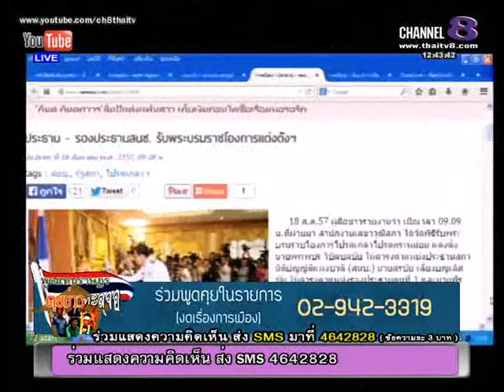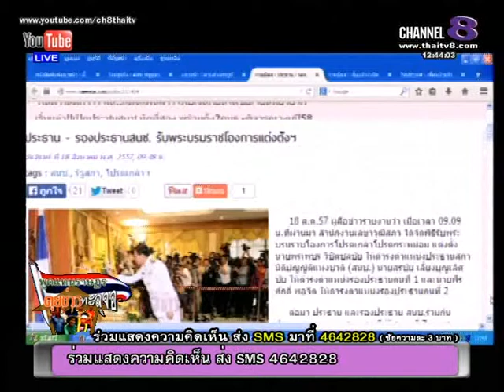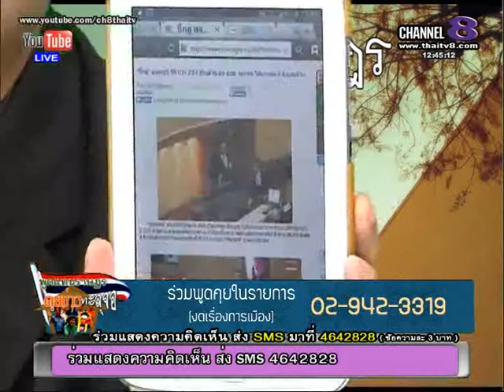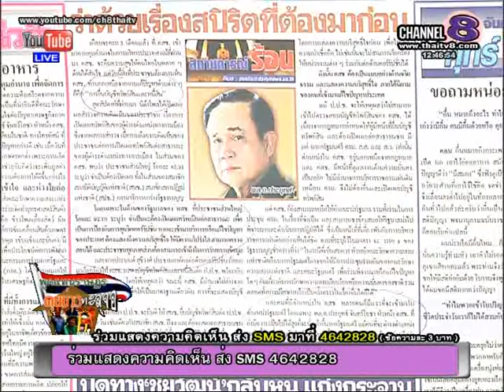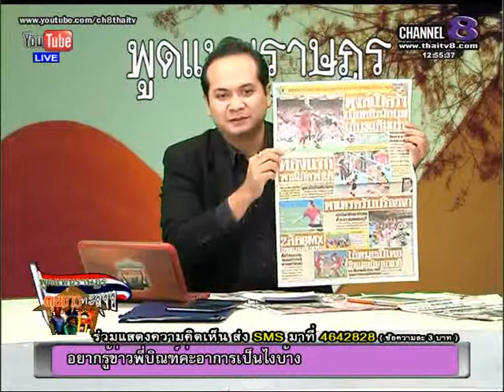ช่อง 8 ทีวีพูดได้ รายการ พูดแทนราษฎร คุยข่าวทะลุจอ 18-08-57 เบรก 1